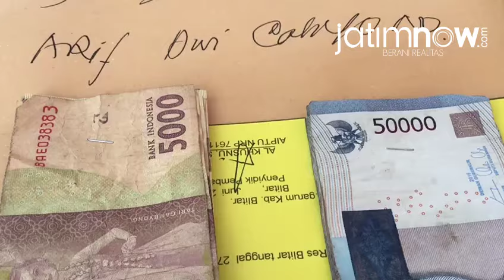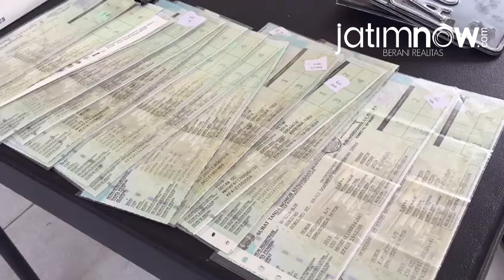Pelaku Penggelapan Kendaraan Bermotor di Blitar Diringkus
Komplotan penggelapan, penipuan, dan pemalsuan Surat Tanda Nomor Kendaraan (STNK) antar provinsi yang beroperasi di Blitar diringkus Satreakrim Polres Blitar.

Dua pelaku ditangkap. Kedua pelaku itu berinisial IA, warga Blitar dan Mochammad Mike Amrurobi, warga Jombang.

Reporter: CF Glorian
Editor Video: Alfan Ifantri